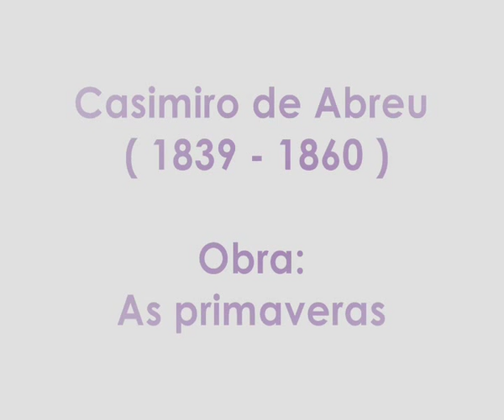A valsa - Casimiro de Abreu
por Viviane Menezes.
Um trabalho de construção de um vídeo educativo para a cadeira de Mídias e tecnologias na educação, FACED, UFRGS.
Professor: Eliseo Berni Reategui.

Poesia: A valsa - Casimiro de Abreu
recitada por Paulo Autran
Valsa das flores de Tchaikovsky.
Fragmentos de cenas do filme "Orgulho e preconceito" Pride and Prejudice.
Outra imagens retiradas, aleatoriamente, do buscador de imagens do Google.

Minha primeira experiência no windows movie maker :D

[obs: para ver uma qualidade melhor, cliquem em HQ. as cores ficam mais nítidas, bonitas.]